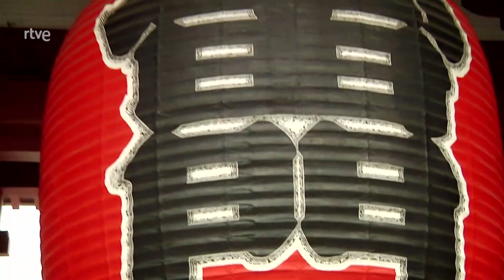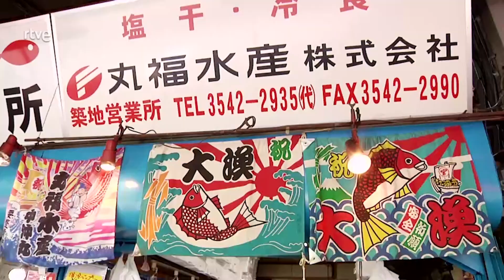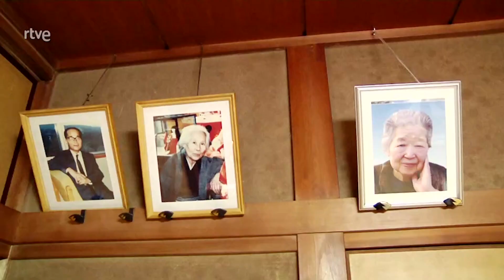Planeta comida: Las religiones - Tokio | RTVE Cocina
Desde la existencia de las religiones, la alimentación siempre ha estado muy vinculada a la doctrina que marca cada una de ellas, dependiendo de cuál sea. Los musulmanes comen con la mano derecha, los cristianos consideran la gula un pecado capital, los judíos no pueden comer nada que salga del mar que no tenga aletas y escamas… Esta semana, el equipo de Planeta Comida estará en algunos lugares del mundo donde la religión tiene un peso importante en los hábitos alimentarios.

En Japón, Tirma Pérez descubrirá el papel esencial que juega la religión en la cultura y gastronomía, y comprobará cómo los sintoístas japoneses organizan los alimentos según sus colores.